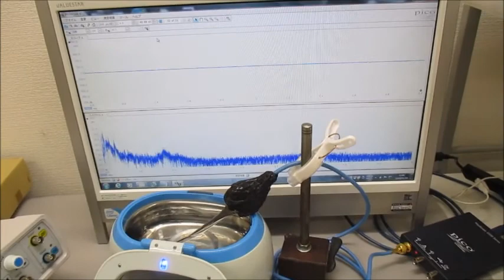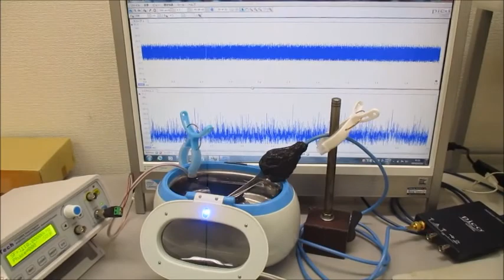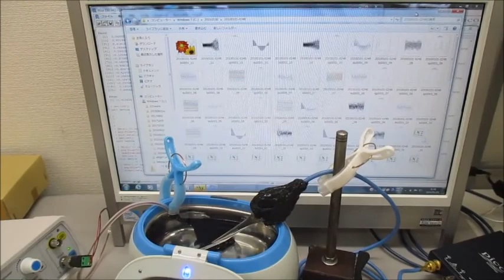複数の超音波発振制御技術（実験動画） Ultrasonic-labo